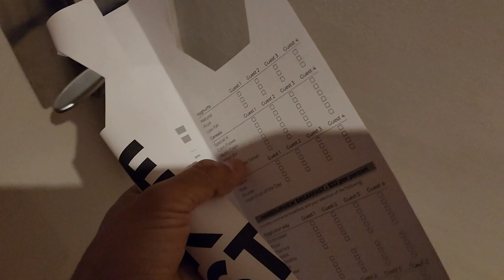Harbour View Hotel North Sydney | Room 1403 | Ravi Ramita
Musician:Yevhenlokhmatov